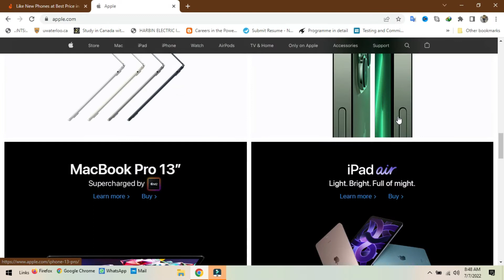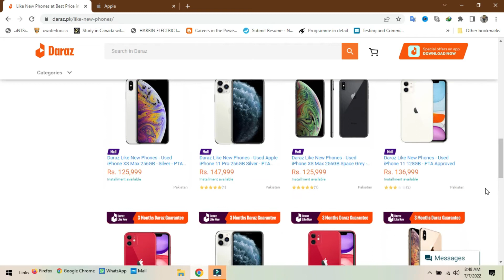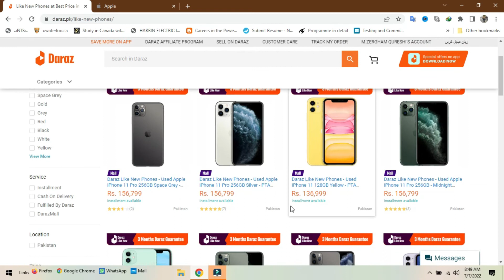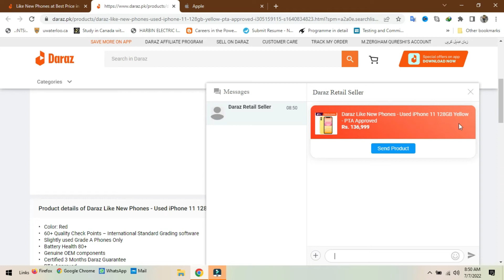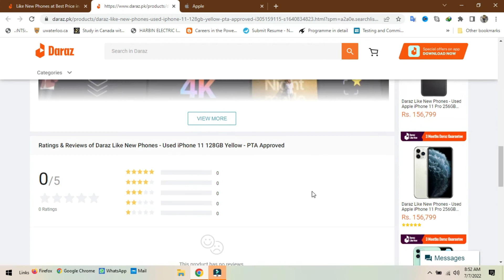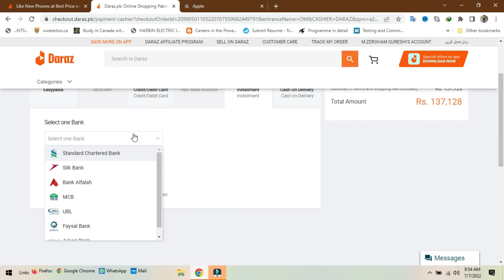Buy IPhone on Installments with Three Months Guarantee in Pakistan I @DarazPk like new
Some people are fond of @apple I phones. But due to their high prices its very difficult of buy.Today we are going to tell Pakistan users that how can they buy  second hand / used Iphones from " Daraz like new " features. One can buy these phones on installments & if they don't like anything or have some issue they can return it with money back guarantee give by Daraz.

Thanks.